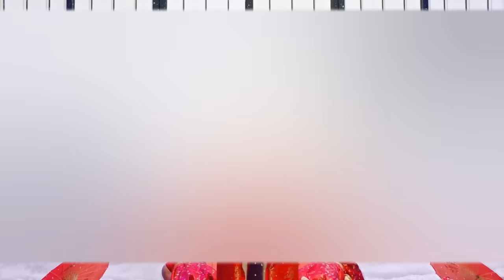DJ FESTA - FEEL THE FLOW 47 | Sensational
It"s the fire show with your fire DJ! Indulge